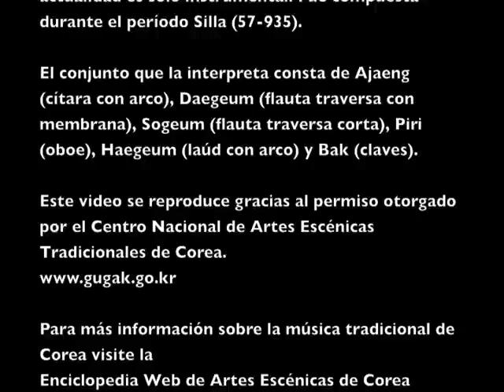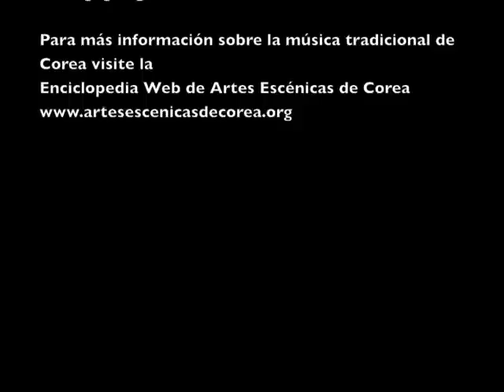Musica tradicional coreana - Sujecheon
SUJECHEON
Música tradicional coreana

Sujecheon es la pieza  más importante del repertorio de la música Jeongak (música elegante o clásica). Originalmente interpretada con canto, en la actualidad es solo instrumental. Fue compuesta durante el período Silla (57-935).

El conjunto que la interpreta consta de Ajaeng (cítara con arco), Daegeum (flauta traversa con membrana), Sogeum (flauta traversa corta), Piri (oboe), Haegeum (laúd con arco) y Bak (claves).

Este video se reproduce gracias al permiso otorgado por el Centro Nacional de Artes Escénicas Tradicionales de Corea.

Para más información sobre la música tradicional de Corea visite la
Enciclopedia Web de Artes Escénicas de Corea